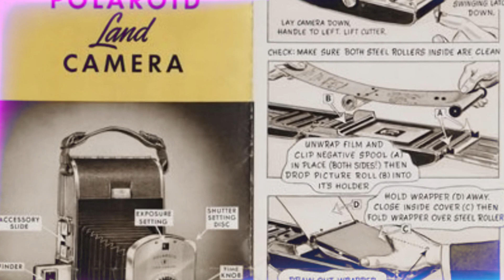Polaroid – банкрот! Почему уничтожили легендарный бренд?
Была популярная поговорка: "Хочешь разорить человека-подари ему фотоаппарат Polaroid". Фотоаппарат обладал фантастической возможностью мгновенно получить готовую фотографию сразу, но это удовольствие омрачало высокая стоимость картриджей.

Все были уверены, что фирма Polaroid богатеет от прибыли с продаж, растущих как на дрожжах. Было настоящим шоком узнать в один прекрасный день, что фирма обанкротилась. Прошло несколько лет и снова читаю новость о повторном банкротстве фирмы. Практически контрольный выстрел еще вдогонку. Что же случилось с лидером фото индустрии?

00:00 Интро
00:56 Быстро, но дорого
01:33 Как появился Polaroid?
02:29 Фирму спасла Вторая мировая?
02:47 Идея трехлетней девочки
03:22 Первый Polaroid мгновенной печати
04:03 Бум продаж и превосходство над Kodak
05:51 Сокращение кадров и тяжелые времена
06:10 Совместное предприятие c СССР
07:15 Долг в 1 млрд долларов
07:44 Почему не удалось возродить былую славу
08:17 Финальный аккорд бренда